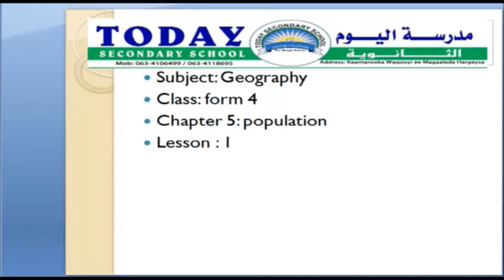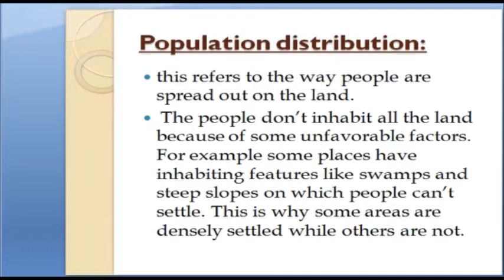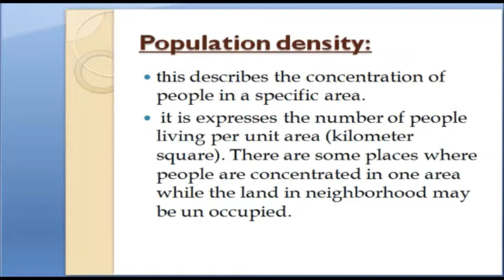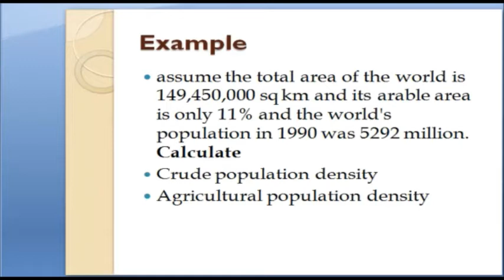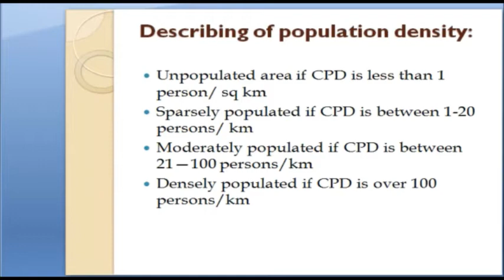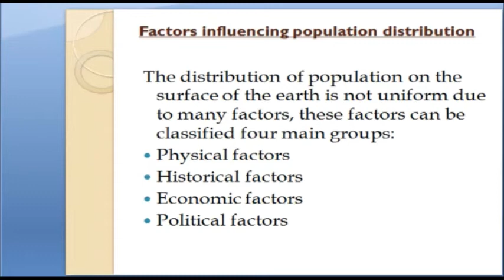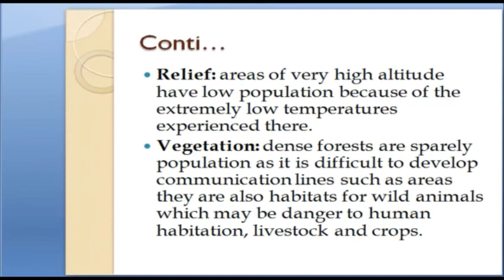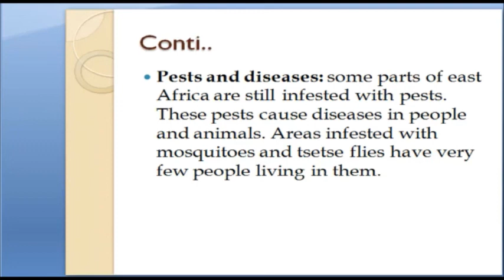TODAY SECONDARY SCHOOL FORM FOUR GEOGRAPHY CHAPTER 5 LESSON 1